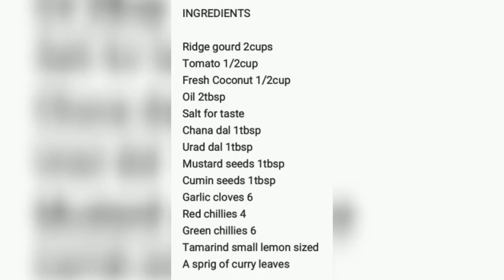Ridge gourd chutney/బీరకాయ పచ్చడి/Beerakaya pachadi in Telugu/Beerakaya chutney for rice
Beerakaya pachadi recipe is an andhra pachadi or chutney recipe made using beerakaya vegetable also called as turai in hindi and is a popular ridge gourd chutney.

This peerkangai chutney which is made using ridge gourd tastes so delicious that it goes well with white rice and in andhra style people mix rice, ghee and chutney together and eat it.

Andhra is very famous for freshly prepared chutneys with vegetables..We can’t finish our meal without having a dollop of freshly prepared chutney(called roti pachadi) . This time I came with  a yummy chutney made with ridge gourd. It is so tasty and came out so good

Traditionally these chutneys are grinded in stone device called Rolu, which gives the pachadi a unique taste but we guys in cities have to compromise on the taste using electric mixers. Usually I dont like ridge gourd but somehow I liked it in this chutney form, Try out guys and let me know how it came out for you.

INGREDIENTS

Ridge gourd 2cups
Tomato 1/2cup
Fresh Coconut 1/2cup
Oil 2tbsp
Tamarind small lemon sized
A sprig of curry leaves

Cook with love, it add the soul to your recipes😊